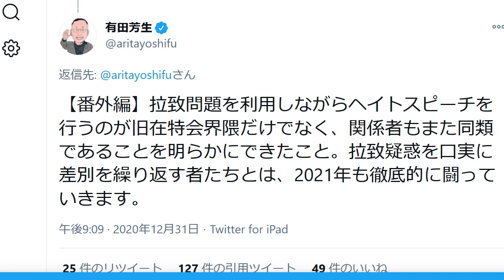立憲民主党・有田芳生 暴言連発で大炎上 朝日新聞に批判され逆ギレ